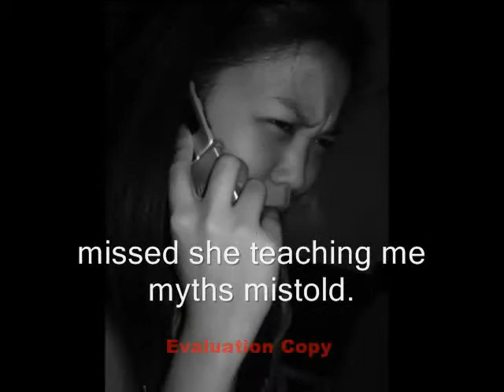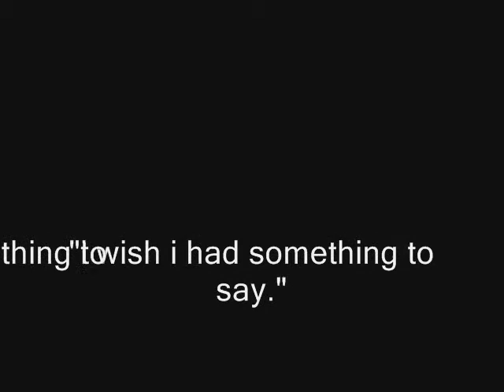puddle splashers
hehe..